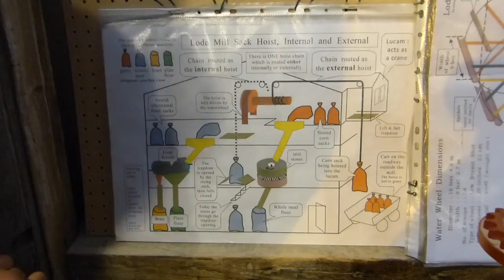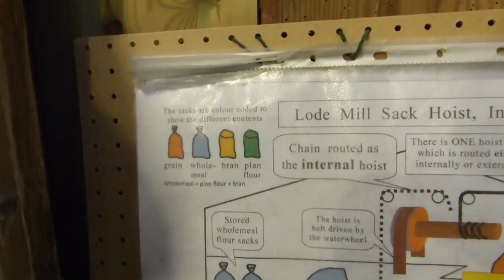Anglesey Abbey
Acompanhe nossa visita ao Anglesey Abbey, uma mansão antiga inglesa com um lindo jardim e um moinho d'água!

[Acesse blogprainglesver.wordpress.com para saber mais sobre as aventuras de Nicole e Vítor na Inglatera]